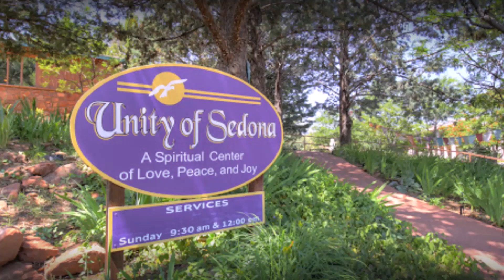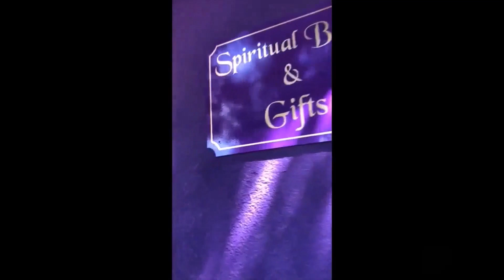Salão do Reino vendido para Centro Espiritual no Arizona ⚠️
Salões do Reino que foram dedicados a Jeová, construídos com donativos voluntários e mão de obra gratuita, pelos próprios membros das Testemunhas de Jeová, são vendidos pela Torre de Vigia sem qualquer aviso ou permissão de quem contribuiu, investiu dinheiro e trabalhou por meses debaixo de sol e chuva, gastou tempo e energia, abriu mão de suas tarefas pessoais, planos de vida e carreira. Com muita dedicação e muito amor, deram seu melhor e entregaram os prédios prontos para próprio uso.
Durante anos pertencendo as Testemunhas de Jeová fomos proibidos de conhecer, visitar e nem por alguns minutos participar de algum memorial ou celebração de algum familiar em qualquer outra igreja diferente. Fomos ensinados que as Testemunhas de Jeová são a única 'Religião verdadeira", o único canal diretamente com Deus. As outras igrejas são chamadas de "Babilônia a Grande", o Império da religião falsa! E todas as religiões da cristandade serão destruídas na guerra do Armagedom! No dia da ira de Deus. Mas para confirmar a HIPOCRISIA do Corpo Governante, os líderes das Testemunhas de Jeová decidiram vender os Salões do Reino, construídos e pagos pelos membros,  para outras igrejas que eles acusam de falsas e tomar o dinheiro para a Empresa Associação Torre de Vigia de Bíblias e Tratados, sem nenhuma satisfação a quem constribuiu tempo, dinheiro e saúde durante anos nas grandes construções da Empresa Torre de Vigia. REFLITA.. pense fora da caixa JW.

Seguimos na luta para denunciar a prática cruel das Testemunhas de Jeová, de abandono e rejeição de seus ex-membros, proibindo familiares e amigos do convívio social, e até mesmo de se fazerem presentes no funeral das vítimas. Ostracismo é crime! Denuncie!  📞 Ligue 181

O ensino da Torre de Vigia é este:
"Alerte os irmãos sobre isso, pois, se não estão na Organização de Jeová, não são nossos amigos, mas inimigos!" Fonte Ministério do Reino 7/88 pág. 2

Se vc gosta do conteúdo deste Canal e quer colaborar com nosso projeto, faça uma doação para o Canal Nise Rodrigues Ex TJ.
Sua doação ajudará nosso Canal a melhorar o conteúdo e edição dos vídeos aqui publicados.
Gratidão e bênçãos!!
Quer conversar comigo ou enviar seu testemunho?
Meu contato é (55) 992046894.